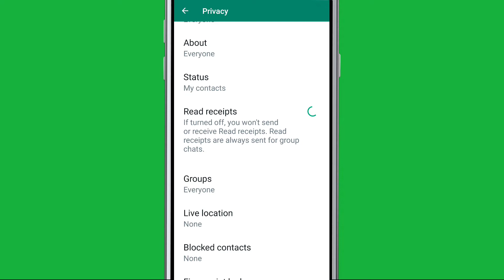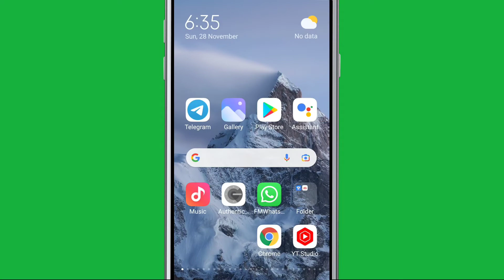Whatsapp Status Viewed Not Working | Fix Can't see views because you disable Read Receipt Problem